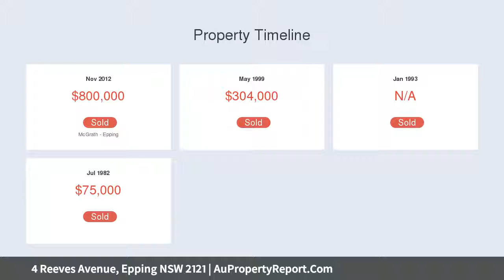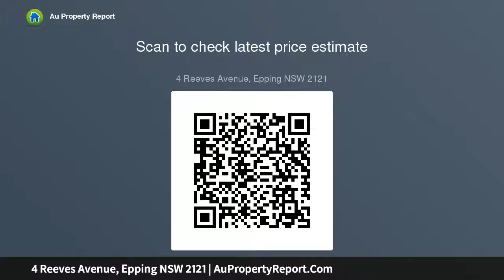4 Reeves Avenue, Epping NSW 2121 | AuPropertyReport.Com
4 Reeves Avenue, Epping NSW 2121
Property Type: house
Bedrooms: 6
Bathrooms: 6
Car Space: 3
Pot of Gold - &quot;Location Location&quot; - Dual Living (Built Granny Flat)